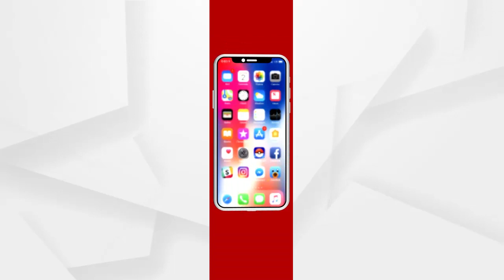କଡ଼ିଙ୍ଗା ମାଳି ଖଣି ଖନନ କାର୍ଯ୍ୟ କରୁଥିବା କର୍ମଚାରୀ ଦ୍ବାରସ୍ଥ ହେଲେ ଜିଲ୍ଲାପାଳଙ୍କ କାର୍ଯ୍ୟାଳୟରେ